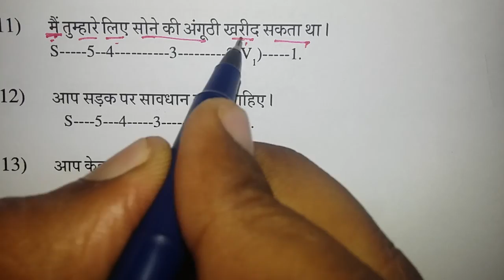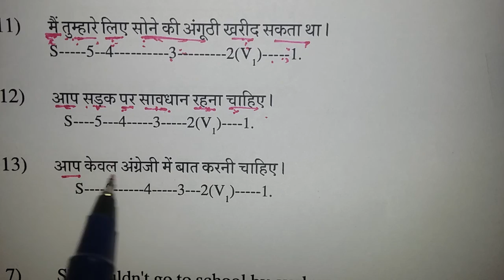Spoken English tutorial in Hindi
Spoken English Through HIndi - Part 1 (Tense - Fluency Course)
Nafisa Spoken English Institute

    6 years ago897,094 views

This video explains tense. WE HAVE PLANNED TO PUBLISH VIDEOS ON REQUEST. So please post your doubts in comments ...
69
videos
Basic English Course / Learn English through Hindi
by Gyanyagya

    3:55
    Welcome to Aao Seekho (आओ सीखो पर स्वागत)
    2:24
    Aao Seekho - Now Even Better (आओ सीखो - अब और भी बेहतर)

18
videos
LEARN ENGLISH IN HINDI
by educationall4you

    1:17
    Learning English - Hindi
    1:09
    Learn Hindi Lesson 1 - What's up?

5
videos
Spoken English Tutorials - Hindi Support
by Online Spoken English Learning Course

    5:19
    Spoken English Tutorial - Day 1 (Part I) Hindi Support
    10:55
    Spoken English Tutorial - Day 1 (Part II) Hindi Support

40
videos
English Grammar
by eVidyarthi - Basics of English Speaking for Beginners

    5:41
    Basic English Grammar: Have, Has, Had in HINDI
    8:09

36
videos
English speaking practice, Course in Hindi, Urdu for Indians
by Learn English, Hindi, Urdu, Dutch speaking

    3:34
    English speaking practice course in Hindi, Urdu for Indians 2 Shopping
    4:42
    English speaking practice course in Hindi, Urdu for Indians 3 forbidding

5:19
Online Spoken English Learning Course

    4 years ago402,761 views

Facebook Day 1 - How to greet? Language Support: ...
92
videos
by LEARN HINDI with Anil Mahato FREE HINDI LESSONS

    4:53
    Learn Hindi Through English - Lesson 1 - Are You Ready
    2:08
    Learn Hindi Through English - Lesson 2 - Are You Sure ?

13:28
Learn English through Hindi – Talking to strangers (अजनबियों से बातचीत) Free English lessons
English lessons through Hindi

    4 months ago14,199 views

Learn English through Hindi - English conversation lessons for Hindi speakers In this Spoken English lesson you will learn how to ...
20:04
Spoken English-Hindi Conversation Video Spoken English Tutorial Learn to Speak English
Heaven Luk

    1 year ago281,028 views

Hey guys learn here how to Spoken English . here we uploaded learn to Speak English (English-Hindi Conversation). Features ...
29:51
Nash Biani's English Aam: Spoken English Through Hindi. English Grammar. Speak English Fluently.1
Nash Biani

    1 year ago117,203 views

I promise you fluent spoken English if you agree to speak with me in my Video Mehfil lessons. I will teach you the easy way to ...
8:38
Spoken English Tutorial - Day 2 Simple Sentences (SpeakToday)

    4 years ago200,755 views

Facebook Day 2 - Simple Sentences Language ...
32:13
English सीखने का सही तरीका । English for beginners in Hindi | Learn English speaking through Hindi |
Ts Madaan

    4 months ago256,629 views

English बोलनी सीखने के लिए रटने की जगह इसका basic सीखा जाए तो यह हमारे दिमाग का एक...
29:10
Learn English Grammar In Hindi.English Grammar.Spoken English.Basic English course.Vocabulary
Nash Biani

    2 years ago7,642 views

Improve your vocabulary.Is lesson mein shabdon kay arth aur uchhar sikhen. Vocabulary and pronunciation are the targets of this ...
30:23
Learn English Speaking In Hindi.Spoken English Grammar Lesson.Articles: a-an-the Part 2
Nash Biani

    1 year ago4,153 views

English kay articles kay baaray mein janyay is spoken English Lesson mein. Articles hotay hain "a-an-the" . In this lesson learn ...
15:12
English Speaking Through Hindi.English Grammar Lesson.Articles Part 9
Nash Biani

    1 year ago60,606 views

I promise you that I will teach you to speak English. In return, you have to promise me that you will follow all my instructions for ...
28:29
Learn English through Hindi-Urdu | Spoken English Lesson | Adjectives| Grammar| Fluent English
Nash Biani

    2 months ago1,728 views

13:03
Spoken English through Hindi - Part 5 (Phonetics - Fluency Course)

    4 years ago75,117 views